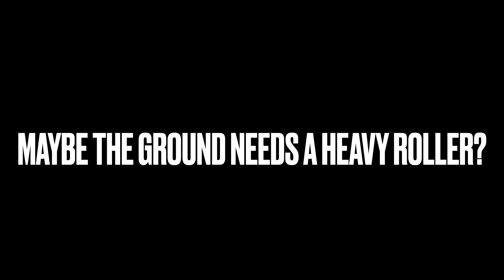Spitfire & a short story 10th August 2023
Short story told shorter... this wasn't the aircraft I wanted to fly that day, but the 'chosen one' didn't want to take off! The big tart only wanted to take a bow before take-off, despite my best endeavours.
So I gave up and fetched the Spitfire XIV from the hangar the next day, after a wee bit of 'land management'...